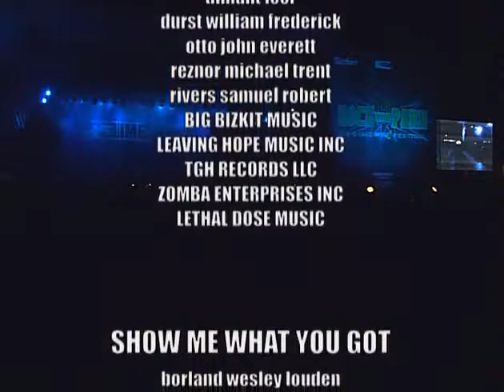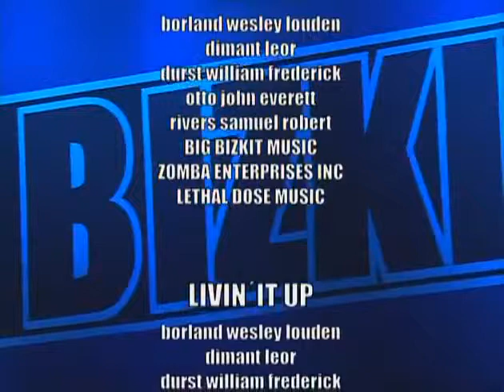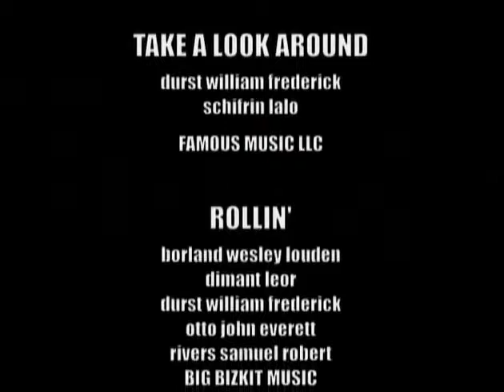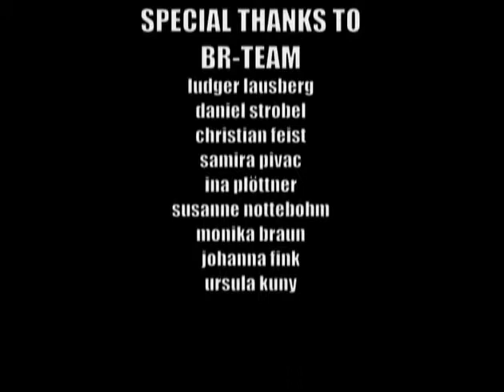Limp Bizkit - Rock im Park 2001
Recital completo de Limp Bizkit